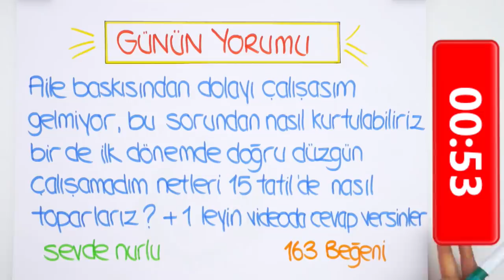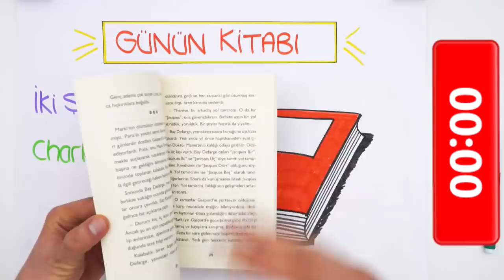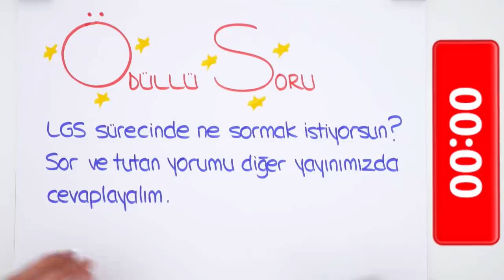LGS'ye Son 141 Gün! ⏳